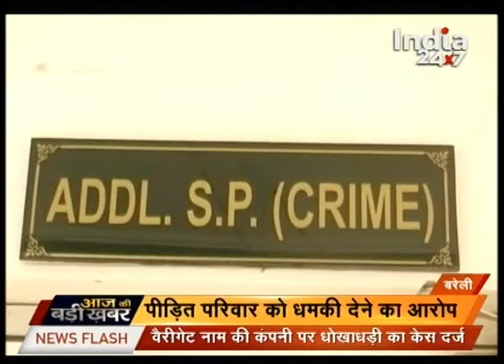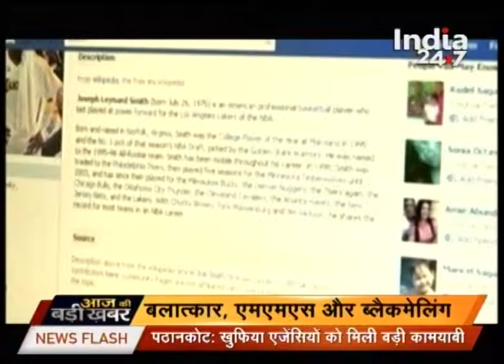Watch: Aaj Ki Badi Khabar | 8th Jan 2016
Catch all the latest news and top headlines here in this special segment by India 24*7 - "Aaj Ki Badi  Khabar".